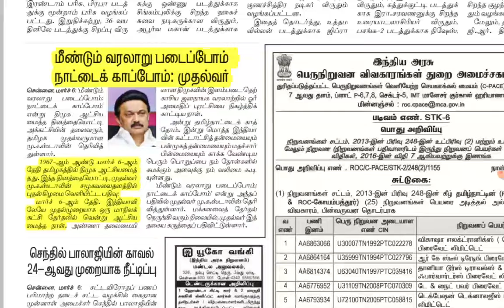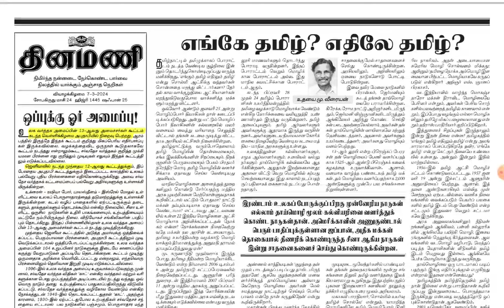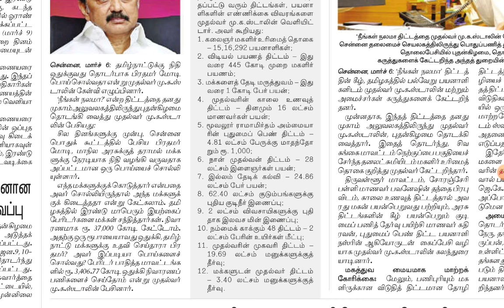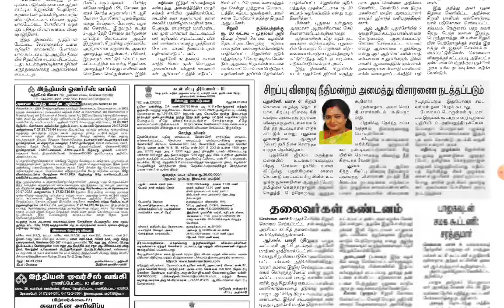🗞️March-7- 2024 | Today Current Affairs | முக்கிய நிகழ்வுகள் | Jaga Sir | tnpsc@dhronaacademy9610